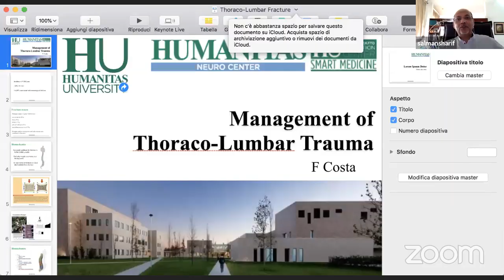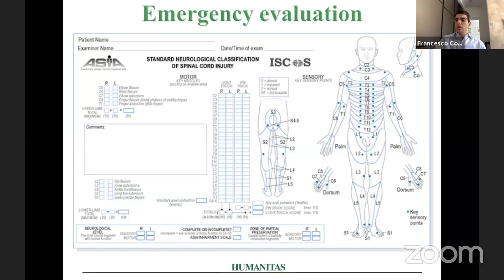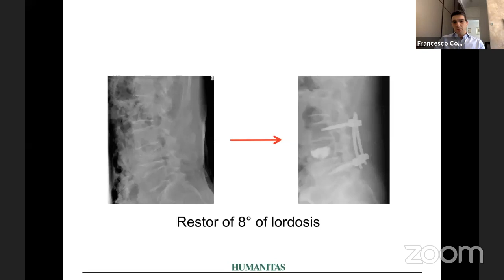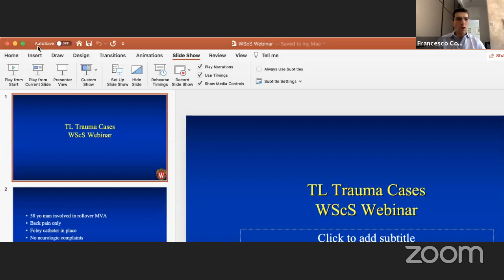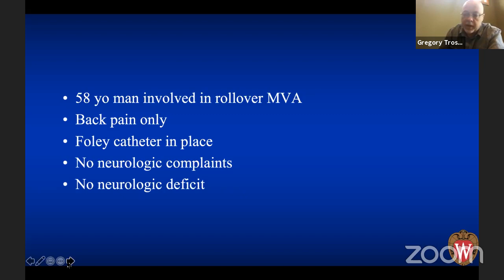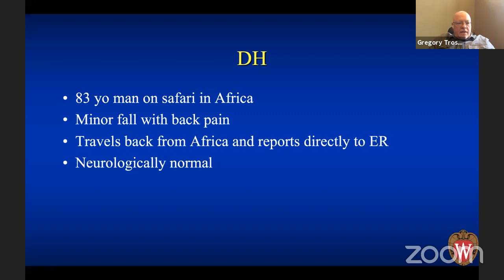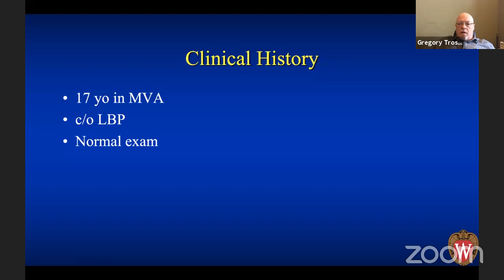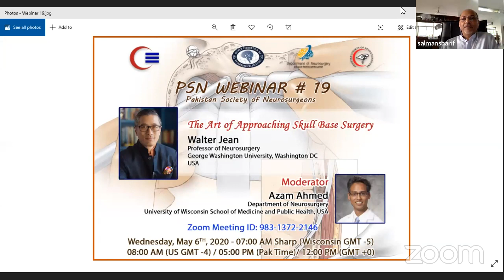Management of Thoracolumbar Fractures/ Cases with Trost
Francesco Costa
Head of Section Spinal Oncological Surgery
Cranial and Spinal Neurosurgery
Humanitas Research Hospital, Italy

Gregory Trost
Professor and Vice-Chair, Neurological Surgery
University of Wisconsin, USA